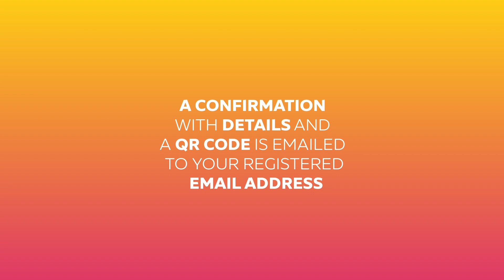Expo 2020 Dubai | Expo 2020 Dubai Smart Queue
Want to do more in a day in Expo 2020 Dubai? Download the Expo 2020 app and get yourself in the smart queue by linking your tickets!